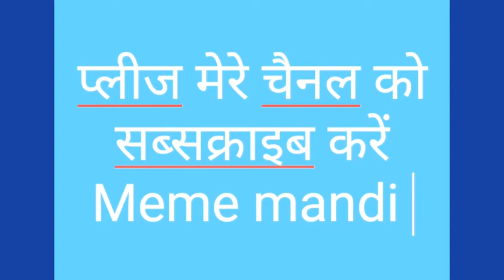Tiktok vs youtube meme | meme mandi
Youtube vs tiktok meme just for fun